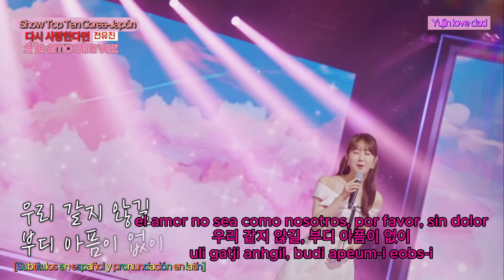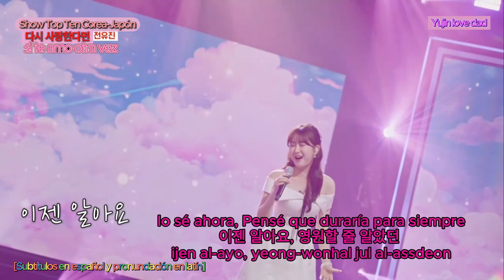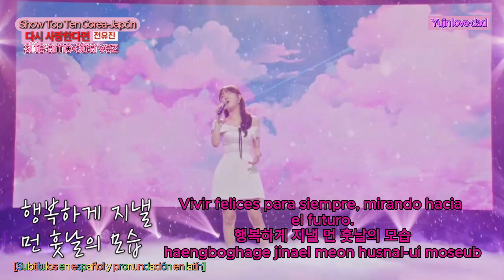전유진[다시 사랑한다면]/Jeon Yu Jin [si te amo otra vez]/[Pronunciación en español y latín] Yujin love dad.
Actualmente la chica K-trot más popular de Corea, con más de 700 millones de visitas en YouTube y obteniendo abrumadoramente el primer lugar en la votación popular, la canción de Jeon Yu-jin tiene un sonido puro y claro, y su emoción y emoción únicas. corazones de muchos espectadores.
En particular, muchos miembros de la audiencia reaccionaron a sus gritos diciendo: “Me dan escalofríos en todo el cuerpo”, y sus talentos, incluida su habilidad única y pura para cantar y sus modales escénicos especiales y creativos para la audiencia, capturaron los corazones de muchos espectadores. . Subir este video con subtítulos en idiomas extranjeros es compartir su increíble talento creativo con el mundo.
Yujin love dad